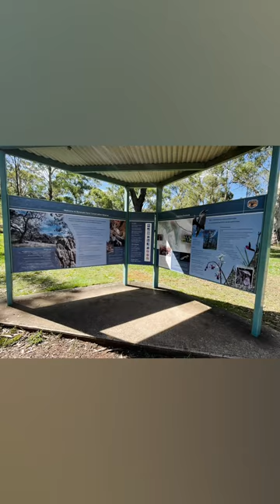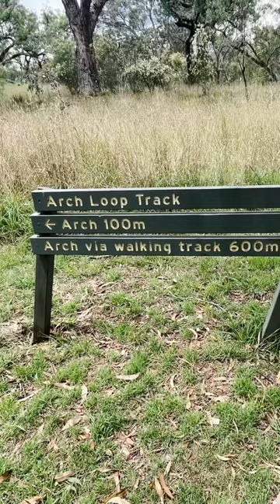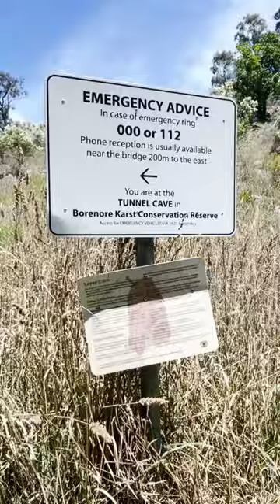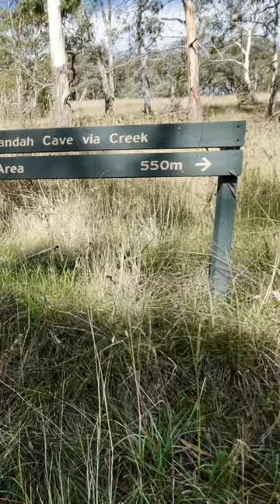Borenore caves over 8000 millions years old near Orange NSW see from drone and camera must see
The Borenore Caves, contained within the Borenore Karst Conservation Reserve, are a series of limestone caves that are located in the Central West region of New South Wales, Australia. The caves are renowned for their karst qualities, namely the numerous fossils from a long-lived reef complex from the Silurian period. Fossils include corals, crinoids, brachiopods, gastropods, pentamerids, colonial tryplasmids and trilobites. Borenore's karst is surrounded by igneous rock that flowed from volcanic eruptions at nearby Mount Canobolas.
The 136-hectare (340-acre) reserve is situated 17 kilometres (11 mi) west of Orange, and is registered as a natural heritage site on the Register of the National Estate for its large diversity of karst morphological and sedimentological features. Camping in the reserve is not permitted.
Access is self-guided and suitable for casual visitors. Entry to the reserve is free.
The reserve contains over forty caves, including:
Arch Cave
Tunnel Cave – a long, dark passage, about 110 metres (360 ft) long, which emerges from the base of a large hill. The sink hole is about 30 metres (98 ft) higher than the entrance at the bottom of the hill.  The Tunnel Cave is closed from May to October each year so that a colony of Eastern bent-winged bats, which hibernate there, are left undisturbed.
Verandah Cave 3 1\2km each way.
You well walk to tunnel cave a the creek seeing other caves along the way as well seeing a rock formation on your way looking like a dog head as well.
Went get to a walking metal Bridge your not much far from tunnel cave & if you're wanting to go to Verandah cave take the left track up the hill near a sign and follow a single track over the top of Tunnel cave & down the other side to you see a wooden sign this way to Verandah cave as well watch your head some low spots.  Going out there will take half a day exploring caves.
As I found out take plenty of water will help you & by the way TAKE A LIGHT to SEE IN CAVEs.